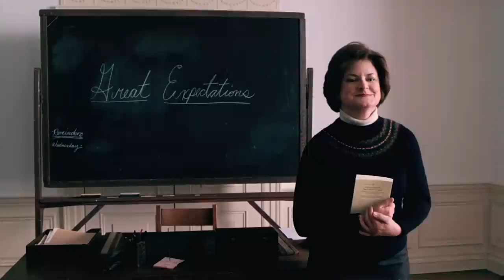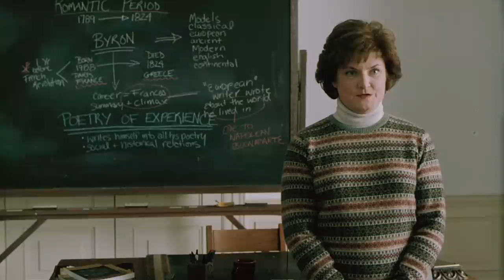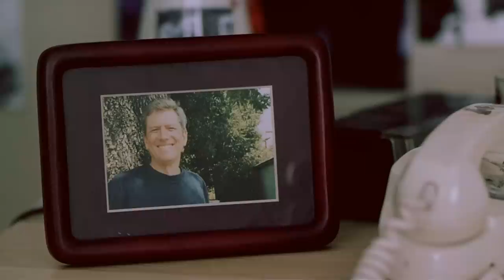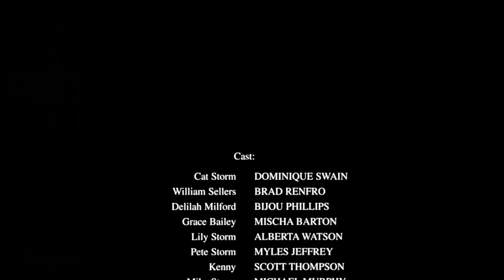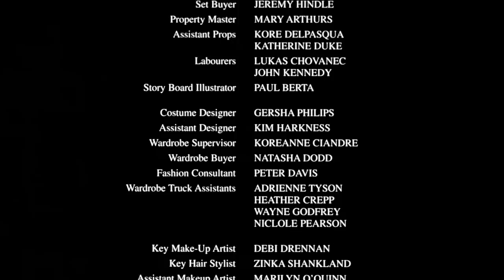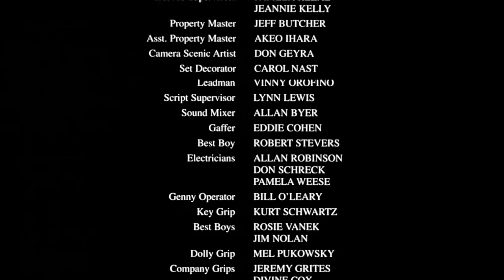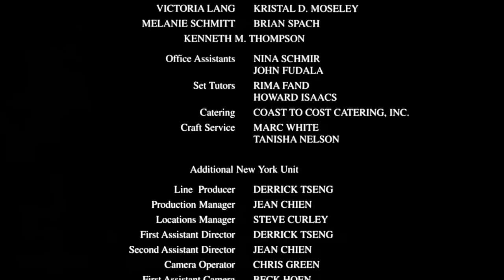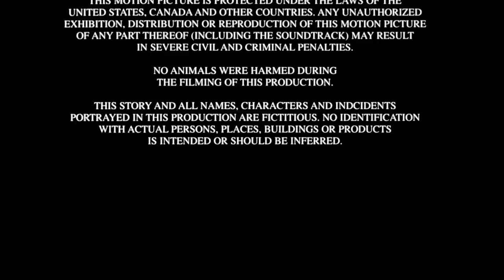Tart (2001) - Full Movie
A student (Dominique Swain) will do anything to become part of the 'in-crowd' at the exclusive school she attends in New York.